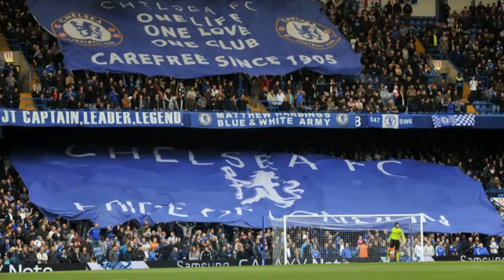🚨 Breaking News: Chelsea's Mason Mount Facing Uncertain Future at the Club [ Chelsea News Today ]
In this video, we bring you the latest and most exciting Chelsea news and transfer updates. Today, we have some interesting news to share about one of the club's most talented midfielders, Mason Mount.